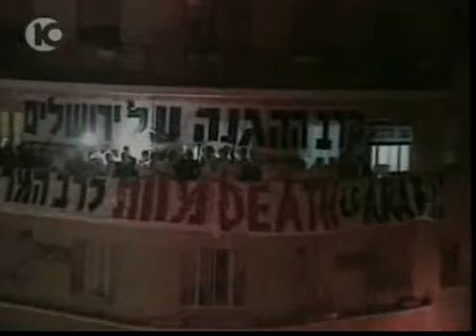TRISTE FIN DE MANDAT POUR KATSAV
Le couperet est tombé : le président Moshé Katsav est inculpé pour plusieurs infractions sexuelles dont une accusation de viol. Retour sur le parcours d'un homme qui imaginait finir sa carrière politique autrement.   Durée : 2'33